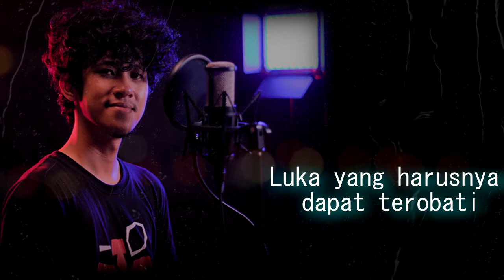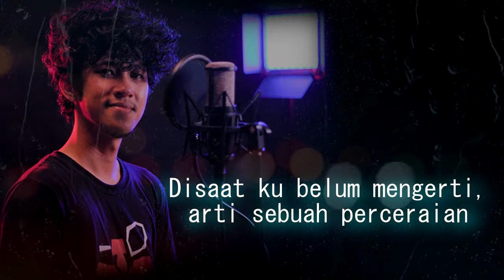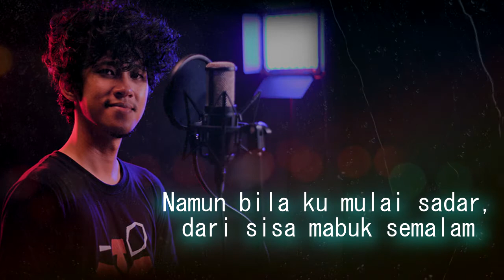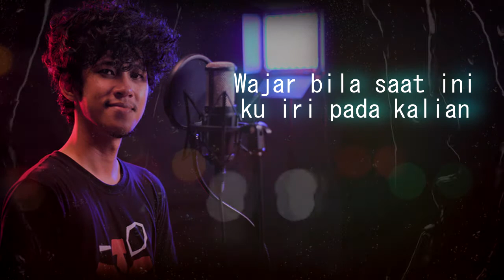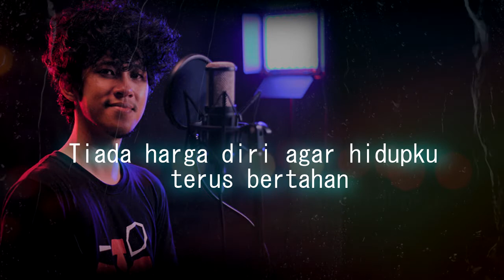Last Child - Diary Depresiku ( Accoustic Karaoke )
Original by LAST CHILD / VIRGOUN

utk lagu last child lainnya di channel ini teman2 bisa klik link dibawah ini

nstrument, audio tracking mixing and mastering by :
Hadi be good mini records

Video editor by :
Hadi be good

PODCAST/RECORDING TOOLS SOFTWARE:

- PRESONUS STUDIO ONE 4 PROFFESIONAL

PODCAST/RECORDING HARDWARE :
- DIGIDESIGN MBOX 2 MINI AUDIO INTERFACE
- DELL LATITUDE NOTE BOOK
- SAMSON MEDIA ONE BT 3 MONITOR SPEAKER
- STUDIO MIC CONDENSER TAFFWARE BM 8000

Collabs deal, music project, audio recording, Talent information :
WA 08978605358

Terima kasih buat teman2 semua yg sudah support channel ini, mohon maaf atas segala kekurangannya dan jika ada salah2 kata sekali lagi agar dimaafkan, karena disini kita sama2 belajar agar dapat menjadi yang lebih baik lagi.

WARM REGARDS!